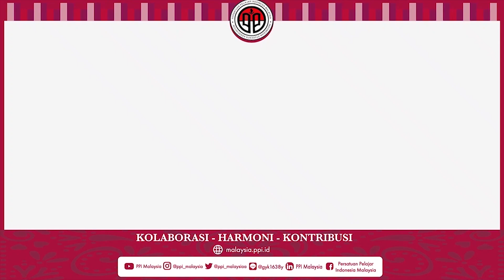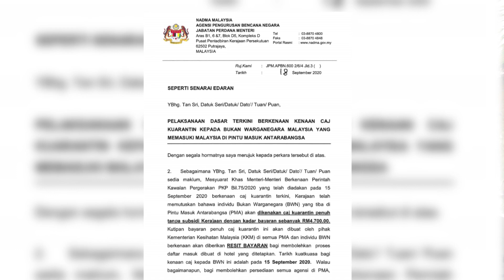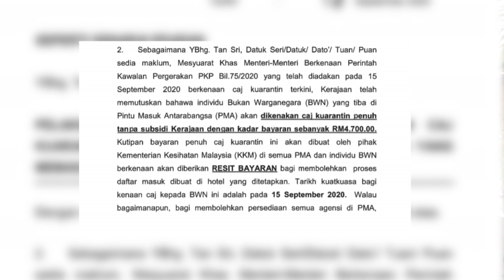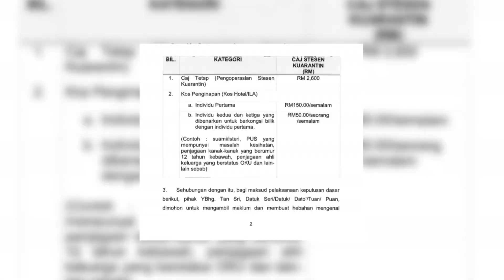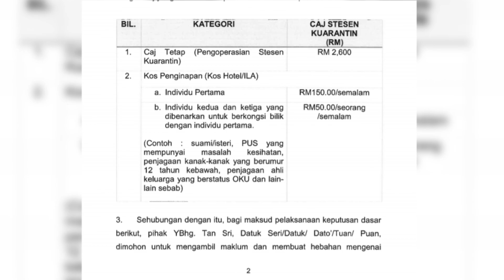KEMBALI KULIAH DI MALAYSIA, BIAYA KARANTINA CAPAI BELASAN JUTA | PPIM BEROPINI #5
Hi Sobat PPI Malaysia! PPIM Beropini kini hadir membahas isu hangat terkait biaya karantina yang mencapai belasan juta. Selengkapnya kami hadirkan di PPIM Beropini Episode 5.

Support terus PPIM Beropini agar menjadi konten informatif dan menghibur.